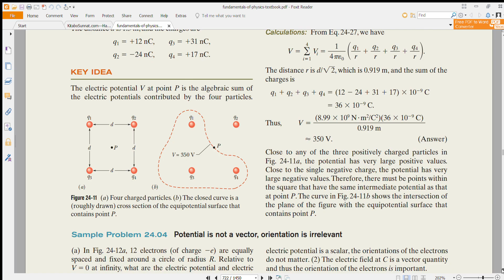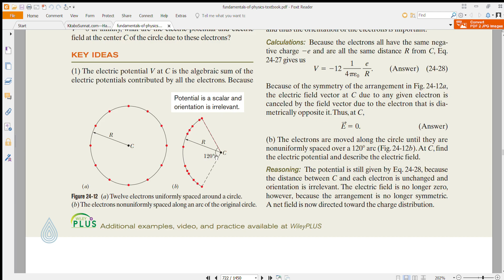Set 6 remaining questions Part II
Applied Physics